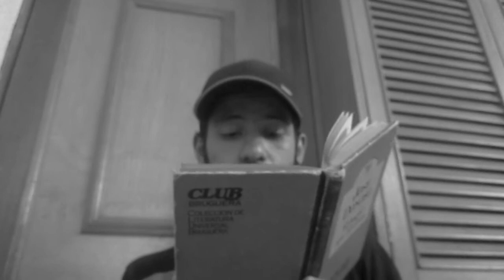Jose Donoso - El lugar sin límites - Cap. 8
Pancho vuelve a aparecer y le paga la deuda a don Alejo. Pero vamos a conocer algo que no sabíamos del senador tras el pago.